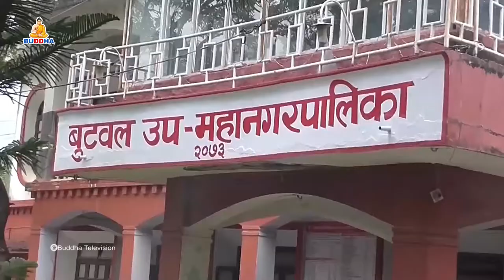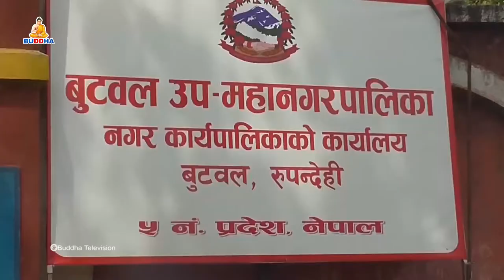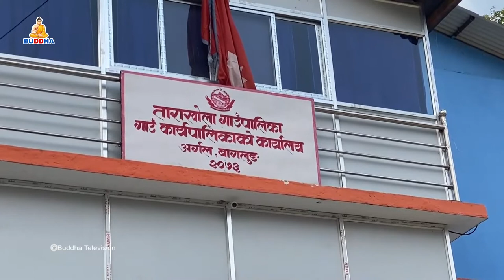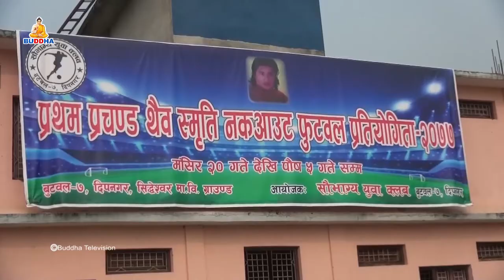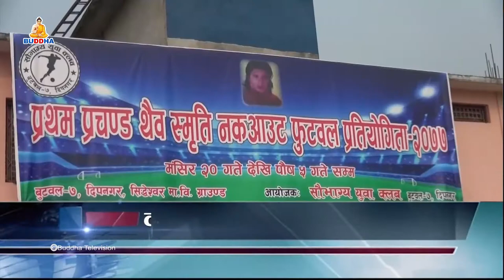BUDDHA SAMACHAR//बुद्ध समाचार//207//08//24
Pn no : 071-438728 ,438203